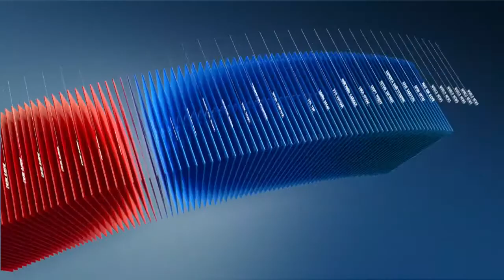C1 Newsroom - Монгол Улсын 17-р Ерөнхий Сайд Дашийн Бямбасүрэн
Монгол Улсын 17-р Ерөнхий Сайд Дашийн Бямбасүрэн гуайтай уулзаж Монгол улсын засгийн газрын тэргүүнийг сонгох гэж буй тухай ярилцлаа.